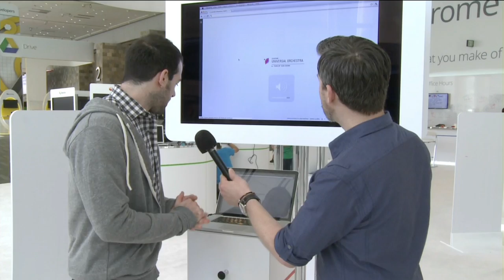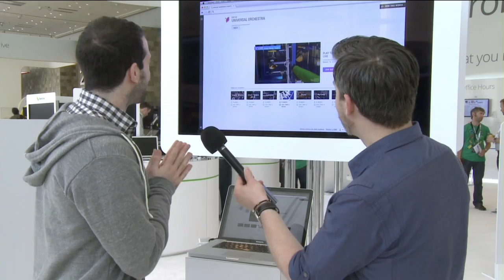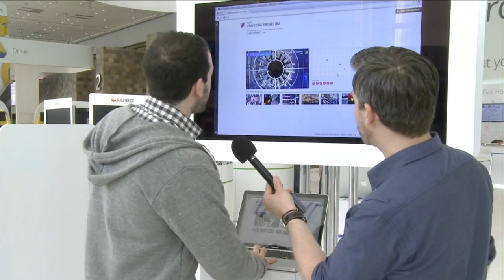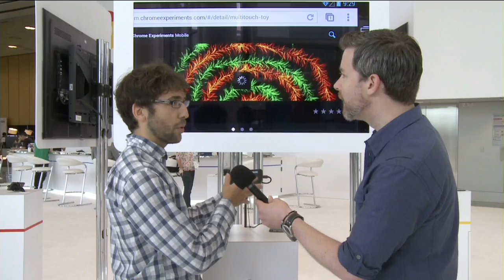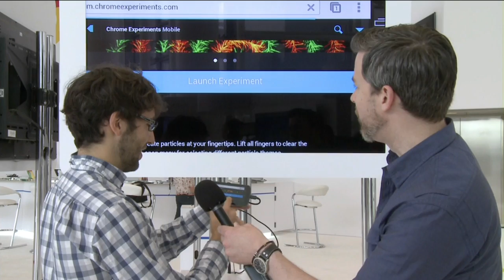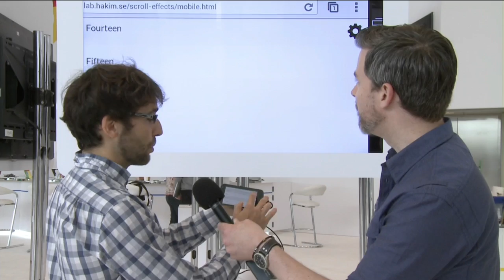Google I/O 2012 - Chrome Sandbox Part 2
EA
Mobile Experiments
Chromebox